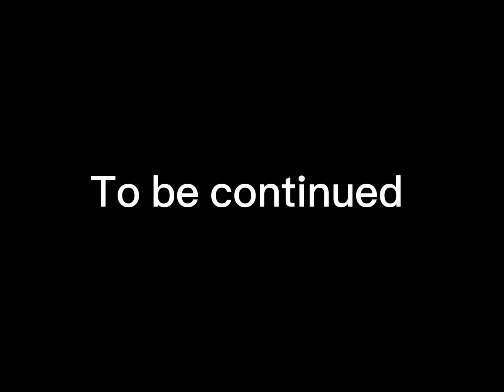Slime infection part 1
In todays video bear-z gets infected by a slime!